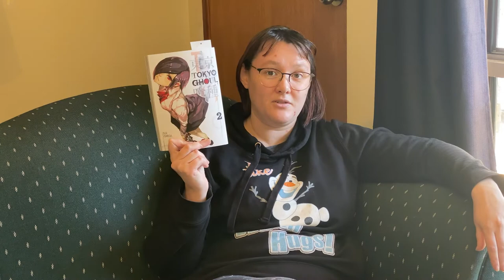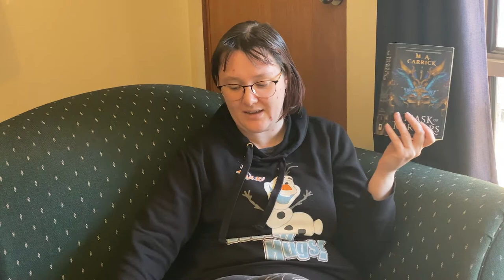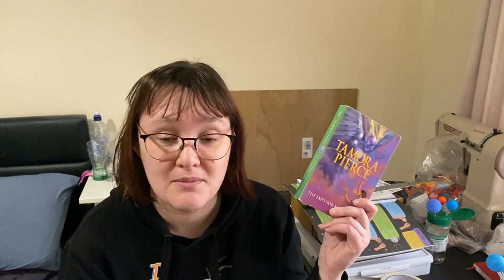Demigods and Deception | Stories Vlog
This week I read two more books from the Immortals quartet by Tamora Pierce, and finally got through the rest of The Mask of Mirrors by M A Carrick.